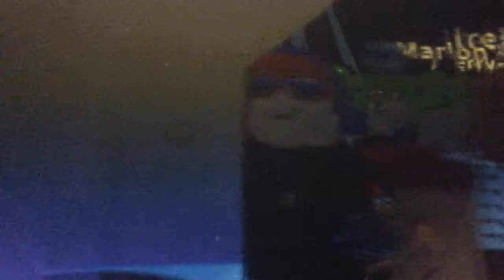theme park tycoon park build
try this game named theme park tycoon 2 on roblox its a very fun game